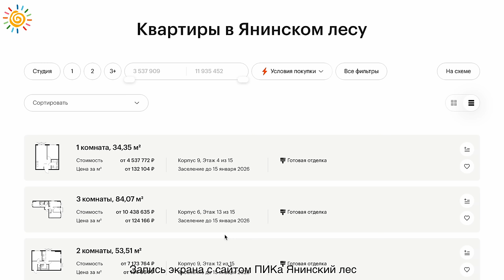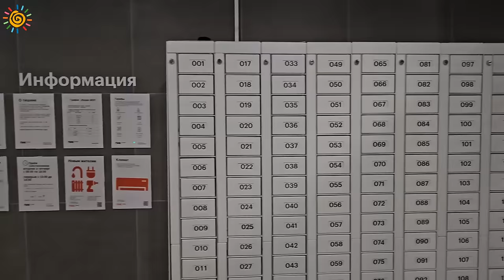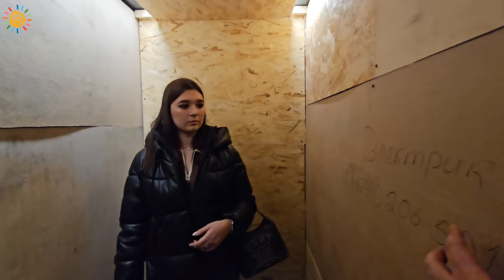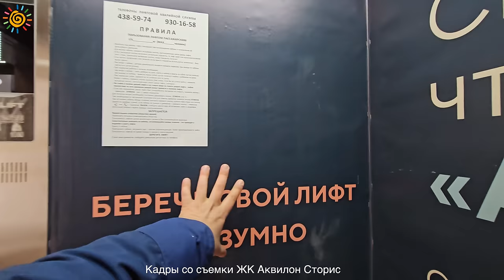ЖК Янинский лес неПИКовые истории или Фишечек больше нет в Новостройках Янино